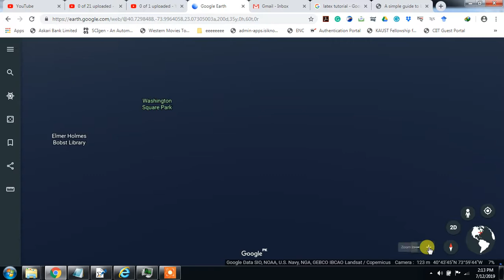New York University